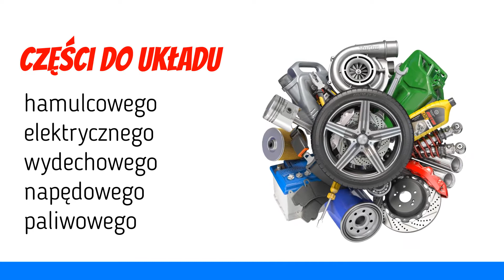Sprzedaż części samochodowych Poznań Części do Aut Francuskich i Włoskich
Firma Stach-Mat istnieje od 2011 roku. Siedziba działalności znajduje się w Poznaniu, a jej właścicielką jest Joanna Matysiak.

Głównym profilem naszej działalności jest sprzedaż części samochodowych do pojazdów francuskich i włoskich marek. Polecamy między innymi części karoserii, oświetlenie, zawieszenie i układ kierowniczy, wyposażenie wnętrza, chłodzenie silnika, silnik i osprzęt, koła, felgi oraz ogrzewanie, oraz wentylacja i klimatyzacja.

Dbamy o zadowolenie naszych Klientów. Każda część, przed trafieniem w Państwa ręce, jest dokładnie sprawdzana pod względem sprawności. Dodatkowo każdy towar objęty jest czternastodniowym okresem próbnym. Jeżeli dana część nie spełni Państwa oczekiwań, można ją wymienić na nową.